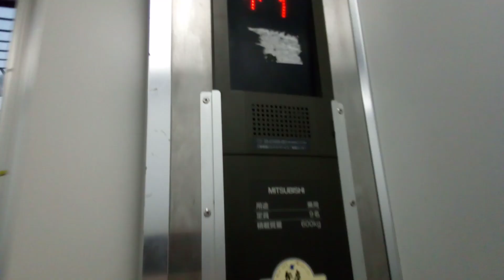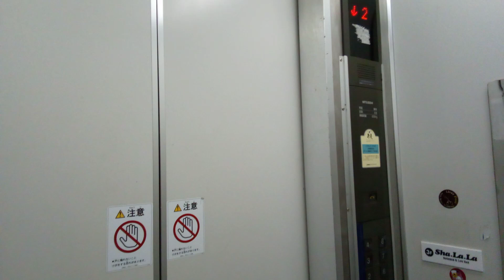三菱エレベーター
高知市付近某ビルにあります。更新前は後期エレペットでした。機種は後期グランディです。8階行きです。
メーカー:三菱
設置年:1970年代後半
リニューアル年:2000年
定員:9名
積載:600kg
キャンセル機能:なし
アナウンス:あり (気配りアナウンスのみ)
戸閉ブザー:あり (電子音チャイム)
到着ベル音:なし
ボタン確認音:なし
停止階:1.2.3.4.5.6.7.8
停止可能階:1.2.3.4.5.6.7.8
撮影:NEC LAVE Tab E 8HD1 PC-TE508BAW (2022年1月30日撮影)